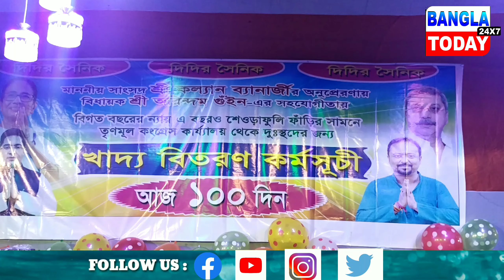বিশেষ ভাবে সক্ষম মানুষের হাতে ৫০০ করে টাকা তুলে দিলেন TMC নেতা পিন্টু মাহাতো ।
সম্পূর্ণ ভিডিও টা দেখুন এবং শেয়ার করুন

বক্তার সমস্ত বক্তব্য তার নিজস্ব চ্যানেল এর দায় নেবে না ।